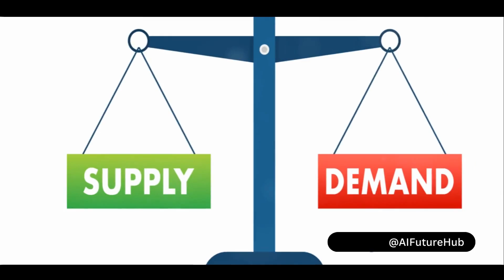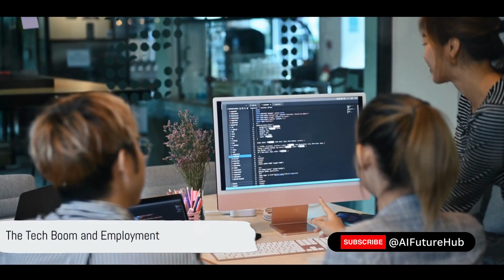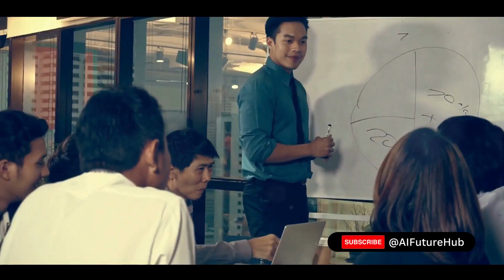Buckle Up for 2030: Malaysia's AI-Predicted Economy! ⚡️🇲🇾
Embark on a voyage into the future with us! 🚀🔭 In this captivating video, we're uncovering the potential landscape of Malaysia's economy in 2030, guided by the remarkable insights of AI predictions. 🌐🤖 Join us on this intellectual adventure as we explore the trends, innovations, and transformative shifts that could shape Malaysia's economic trajectory. From digital evolution to strategic advancements, we're delving into the sophisticated possibilities that might define Malaysia's economic prowess. 📊🏛️ Come be a part of the conversation about Malaysia's tomorrow! 🌟🇲🇾